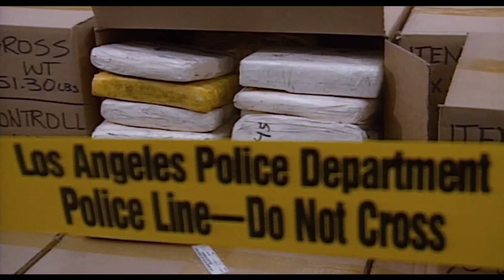last man standing